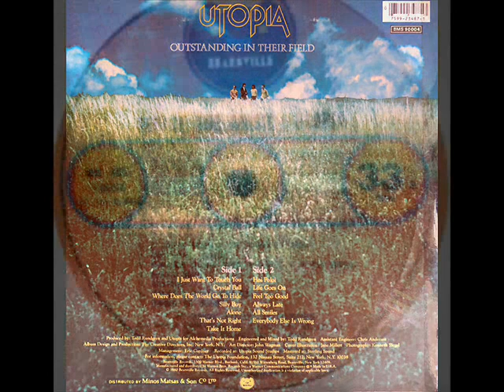UTOPIA - I Just Want To Touch You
ALBUM Deface The Music (1980)
US American rock band formed in 1973 by Todd Rundgren.
During its first three years, the group was a progressive rock band with a somewhat fluid membership known as Todd Rundgren's Utopia. Most of the members in this early incarnation also played on Rundgren's solo albums of the period up to 1975. By 1976, the group was known simply as Utopia and was a stable quartet of Todd Rundgren, Kasim Sulton, Roger Powell and John "Willie" Wilcox. This version of the group gradually abandoned prog-rock for straightforward rock and pop.
In 1980, they had a top 40 hit with "Set Me Free". Though often thought of as a Rundgren-oriented project, all four members of Utopia wrote, sang, produced and performed on their albums; "Set Me Free", for example, was sung by Sulton. The group broke up in 1986, but reunited briefly in 1992. More recently, beginning in 2011 the earlier prog-rock incarnation known as Todd Rundgren's Utopia was revived for a series of live shows.